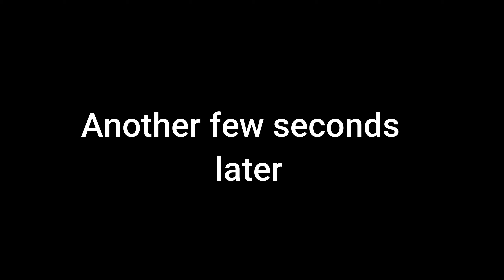Police in a Nutshell (Smashy road 2) #8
Police are very good at Protecting me :)
Music:there is no music in the game in this video

Me:I dont know what to write to make description interestng

Uh how do I make it interesting? I only need do a few words just to describe the video

anyway why are you reading this?

is this so you want me to fill up the Description?

Very clever but now I must go **smash's through the window**